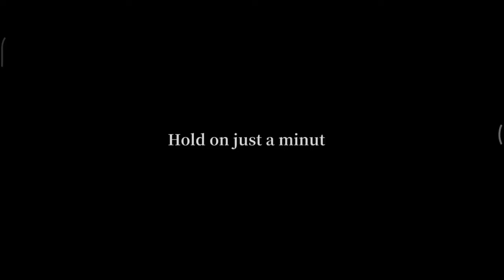Saving Someone That Had LOST HOPE | Magatsu Wahrheit Global-version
• We're out here just having fun playing some games. Any inappropriate comment will be deleted. •